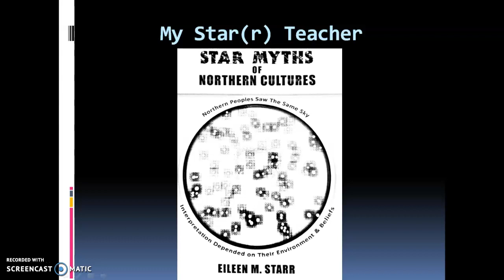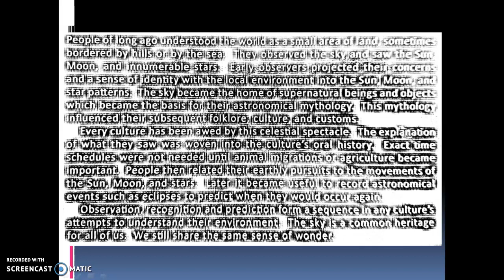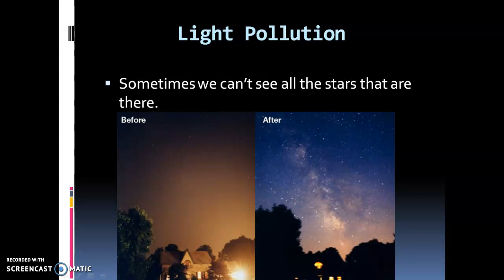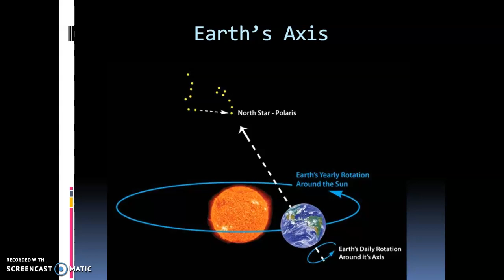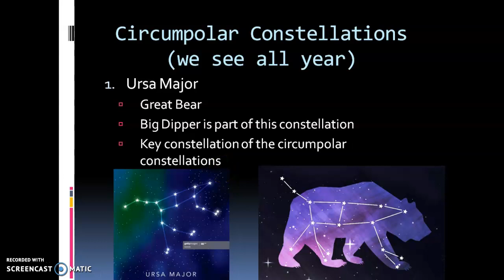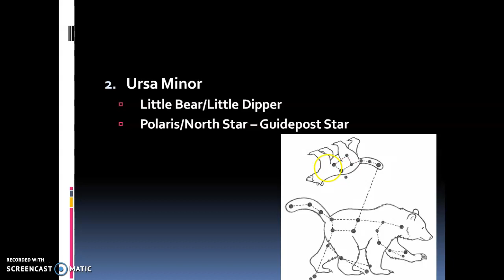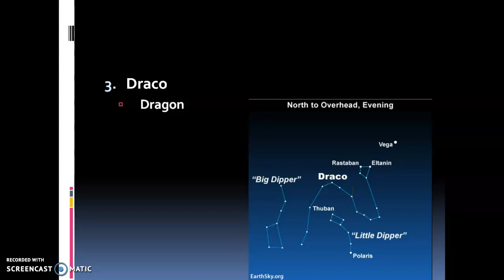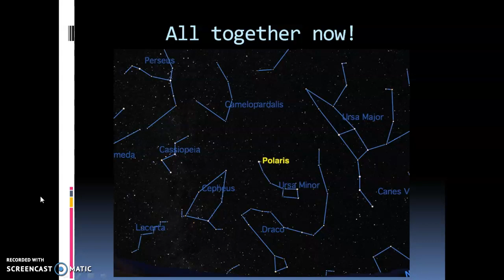Constellations and Mythology - Circumpolar Constellations